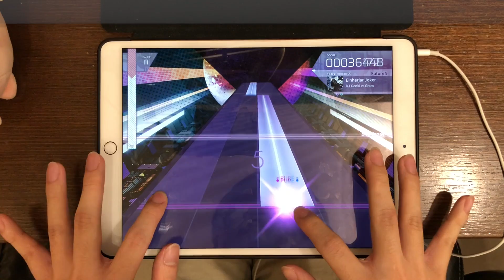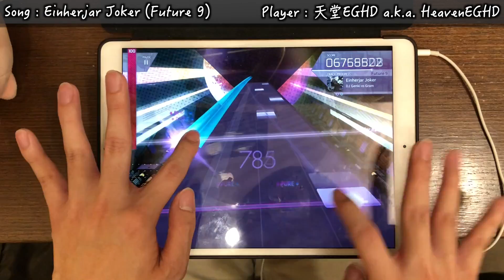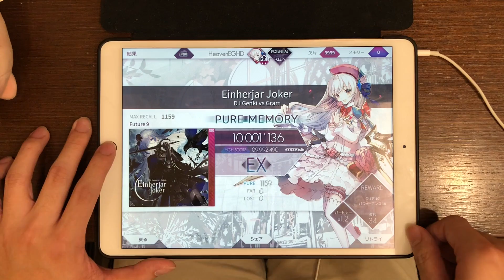【TANO*C合作#3】Einherjar Joker [FTR 9] Pure Memory!!! (Max-23) 10001136pt【Arcaea】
■遊戲名(Game) : Arcaea
   ■曲(Music) : DJ Genki vs Gram
 - Einherjar Joker
   ■下落速度(Speed) : 3.8
▲玩家(Player)
   ■天堂EGHD(HeavenEGHD)
▲後製軟體
   ■Final Cut Pro X
▲使用裝置